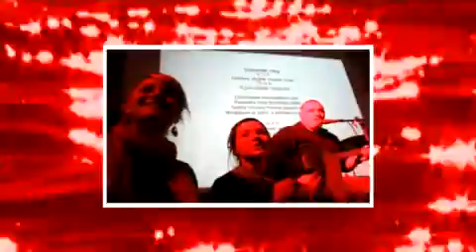Celebrating Roars not Whispers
Peer Leaders Nick Henderson and Keith Dryburgh recount their memorable experiences of their engagement in the Oxfam Scotland and Scottish Youth Parliament partnership project Roars not Whispers. The film was produced for and screened at a celebratory event for all youth participants in the RnW project at Our dynamic Earth in Edinburgh on Saturday 13 June 2009.